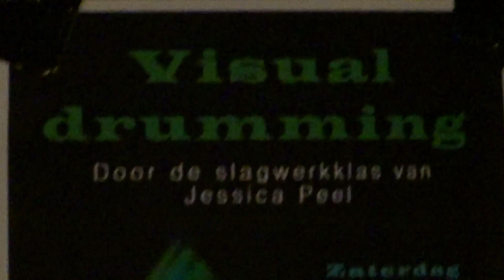20160326 Visual Drumming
Klasconcert slagwerkklas Jessica van 26 maart 2016